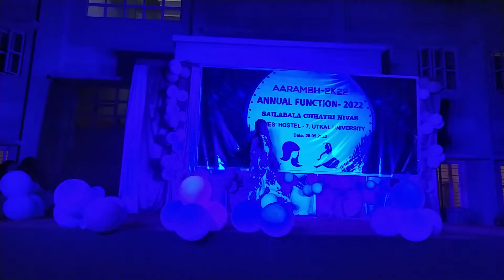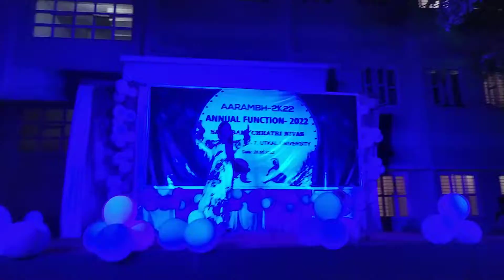SAILABALA CHATRI NIVASH ANNUAL FUNCTION 2022.. LH-7 UTKAL UNIVERSITY..SOLO DANCE